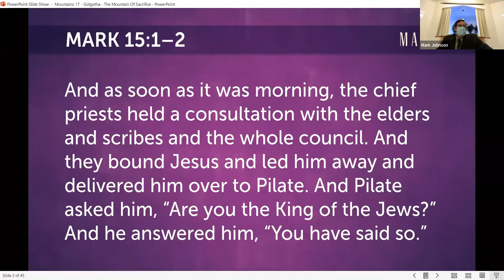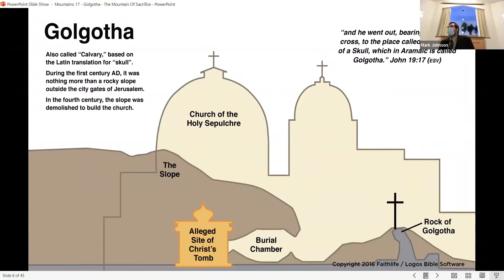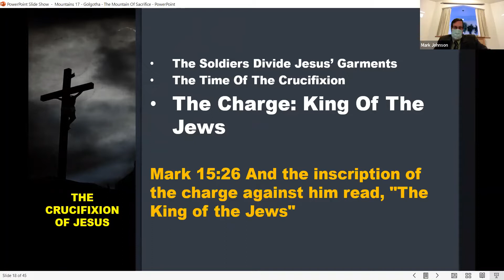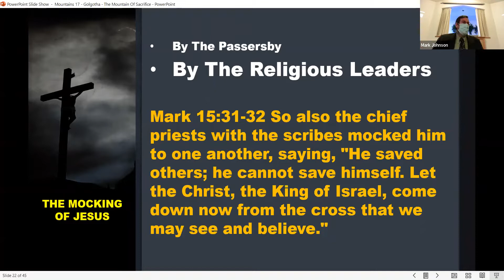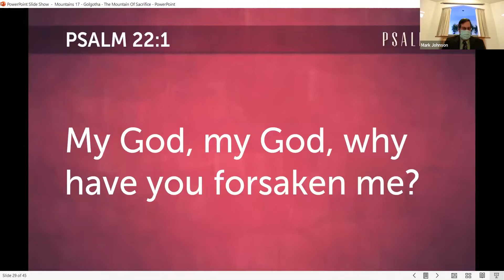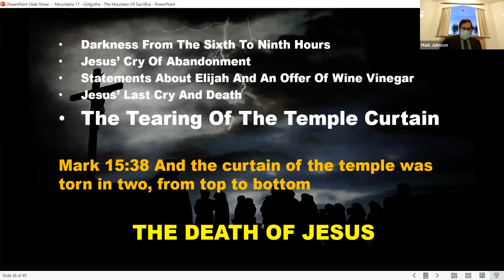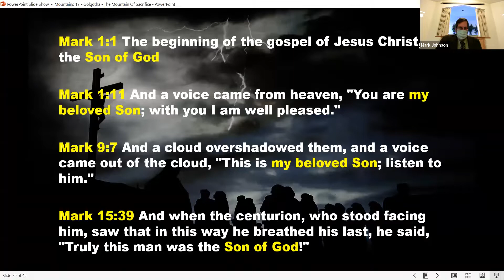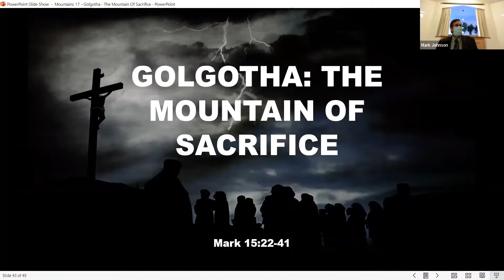Mountains 17 Golgotha The Mountain Of Sacrifice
Jesus dies as the sacrifice for sin on Golgotha